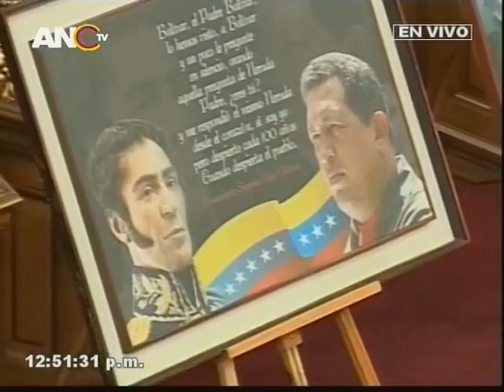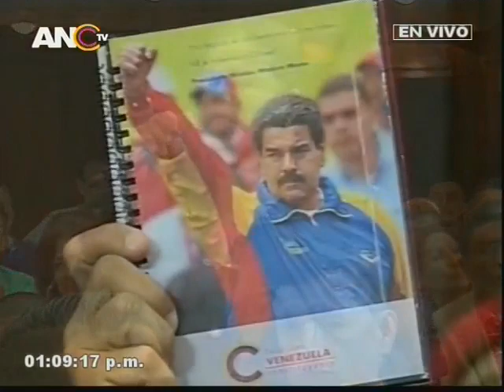Sesión completa de la Asamblea Constituyente sobre amenazas de Donald Trump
12 de agosto de 2017, Palacio Federal Legislativo, Caracas